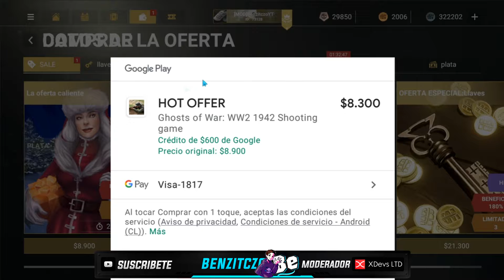NUEVO CODIGO GRATIS + NUEVA TIENDA OFERTAS ¡SE VE BIEN! ✨! | GOW: WW2 Shooting games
Code: GIFT - 100 Gold
Code: EXLEGIONARY - 100 Gold
Code: ALPHA - 50 Gold
Code: CBTGOW812Y
Code: G3005 - Gold Keys 5 NEW

¡MUCHAS GRACIAS!
I7-8750H
RTX™2070 - 8GB
144HZ - 3ms
1TB SSD